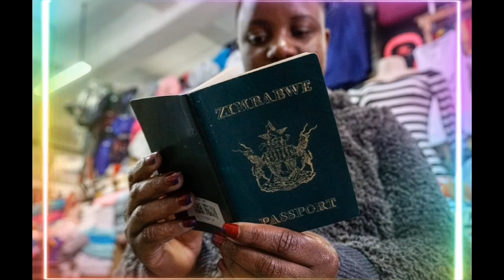Latest:Bleak future for Zimbabweans living and working in South Africa |sabc news